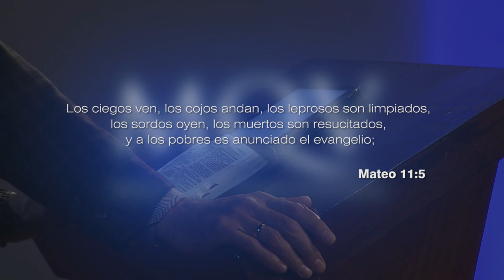MC 094 MENSAJES CORTOS MQV - Sigue creyendo en Dios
Juan el Bautista mandó a sus discípulos a Jesús para preguntarle si Él era el Cristo, luego de haberlo reconocido como cordero de Dios. Su situación en la cárcel hizo que dude de todo lo que había visto. Jesús terminó su oración diciéndole "Bienaventurado aquél que no halle tropiezo en mí"
Esa misma bienaventuranza se aplica a nosotros, cuando seguimos creyendo aunque Dios no obre como nosotros querríamos. Dios sigue siendo Dios, Él sigue haciendo lo que tiene que hacer, y aunque no lo podamos ver, ÉL obra a nuestro favor.
Fragmento de la prédica "¿Por qué dejamos de creer?" del pastor Emilio Agüero Esgaib a ser emitida este domingo 19 de julio a las 10:00 de la mañana por el canal Trece. ¡Compártelo!